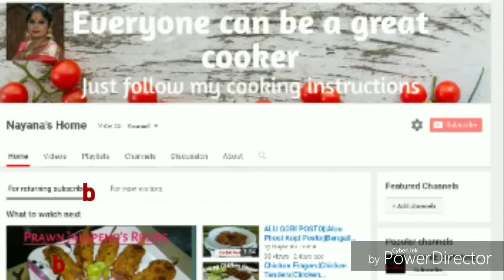Masala Oats||Health and Testy Masala Oats||Oats For weight Loss||Patient Food|| Easy Break fast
Masala oats, oats Recipe for weight loss,easy breakfast,oats Recipe

Hello,welcome to Nayana's home.I am Nayana,here my prime focus is to show how to make authentic Asian cuisine in an easy way and in a short span of time with the help of easily available ingredients.

Today I am going to make masala Oats.